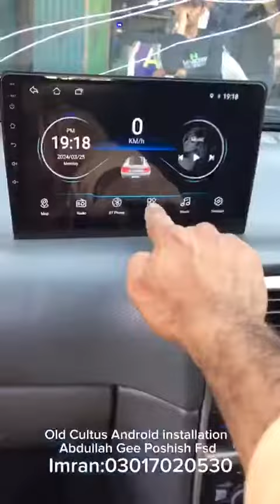Old Cultus Android panel Installation|Abdullah gee Poshish fsd